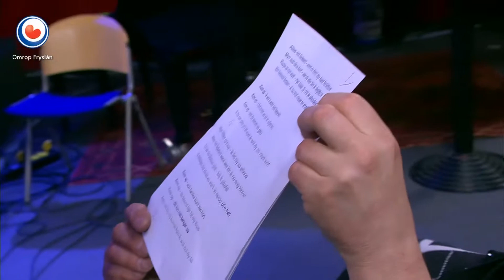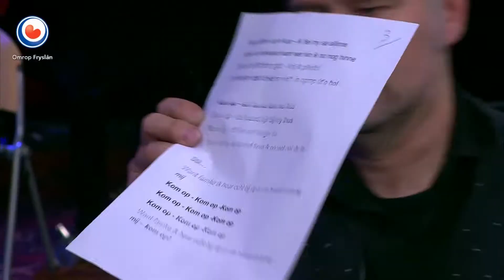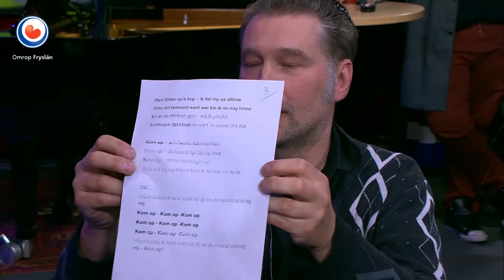Gaatze Bosma yn Noardewyn Live